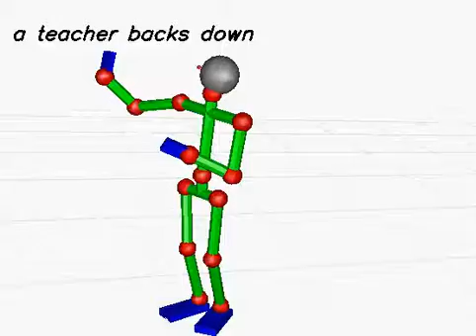20130620_480 (rank:0 4-gram)